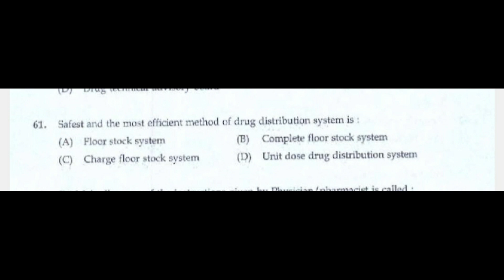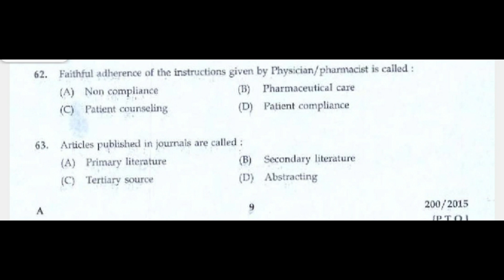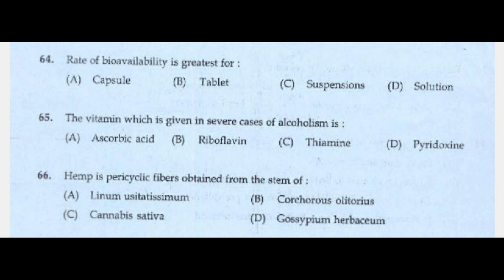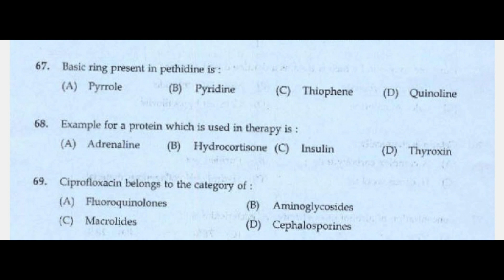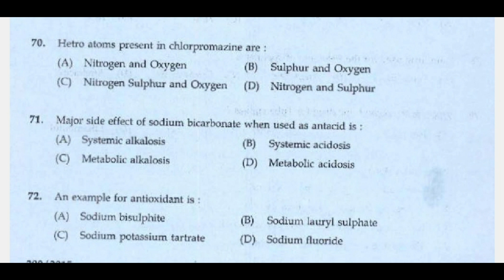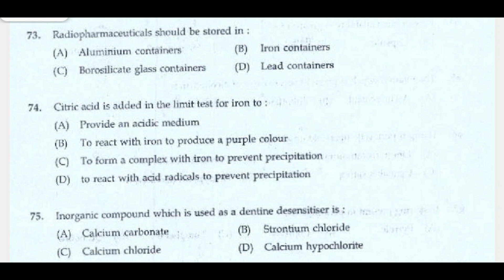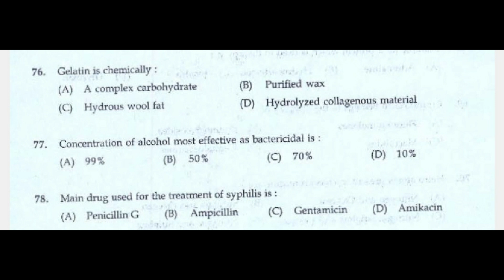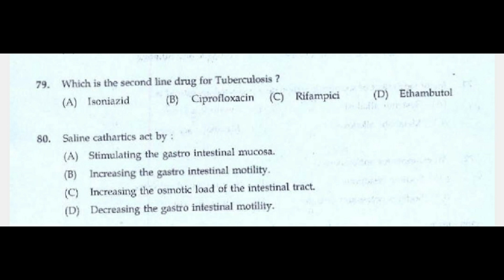Analysis of pharmacist grade 2 examination question paper with answers and explanations part 4